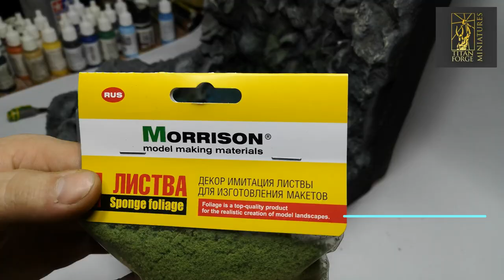Diorama "Dangerous opponent" / Диорама "Опасный противник"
Диорама выполнялась в рамках конкурса Titan-forge miniatures. В ролике мы рассмотрим изготовление деревьев для диорамы, изготовление водопада на диораме, воды на диораме. Ролик вышел немного скомканным, но, надеюсь, вам интересно будет его посмотреть и получить удовольствие.
The diorama was performed as part of the Titan-forge miniatures competition. In the video, we will look at making trees for a diorama, making a waterfall on a diorama, and making water on a diorama. The video came out a little crumpled, but I hope you will be interested to watch it and enjoy it.